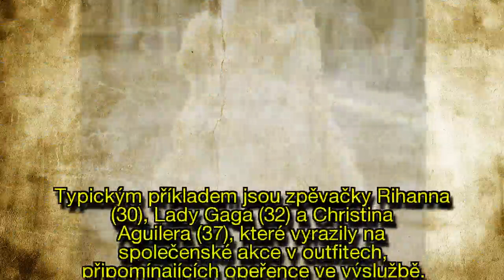Přehlídka nevkusu a módního pekla: 3 hvězdy, které vypadaly jako opeřenci ve výslužbě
Jsou slavné, bohaté, krásné a spousta lidí je považuje za módní ikony.
Bohužel i přední hollywoodské hvězdy občas šlápnou vedle a na veřejnosti se objeví v podivných módních kreacích, které jim vůbec nelahodí.